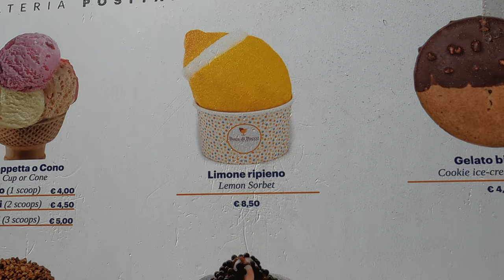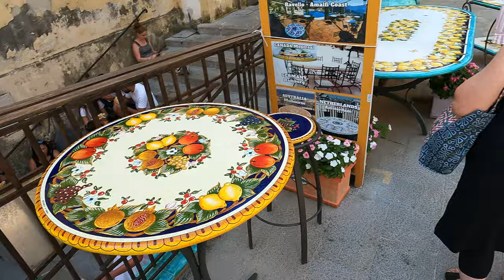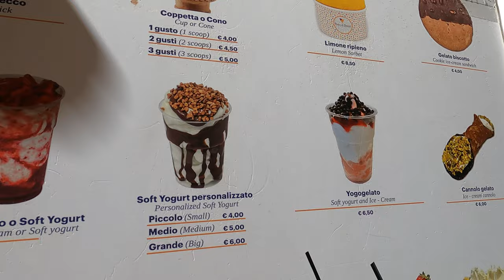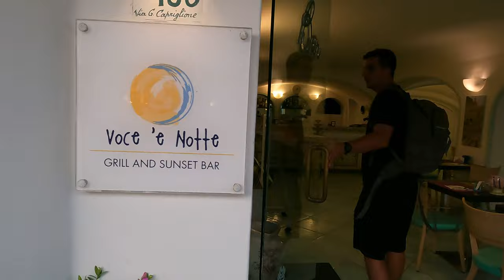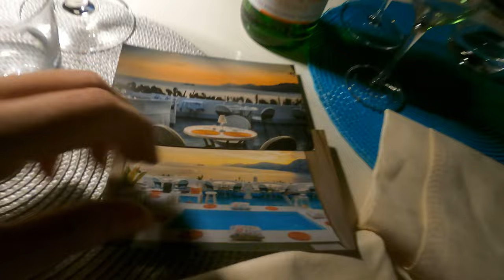POSITANO | Roteiro COMPLETO e com PREÇOS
Ei, galera! Hoje nós vamos mostrar como foi o nosso dia alucinante na deslumbrante Costa Amalfitana, na Itália. Começamos em Positano, uma vila de tirar o fôlego com vistas espetaculares. Depois, exploramos o incrível Fiordo di Furore.
Mas o dia não acabou por aí! Terminamos com chave de ouro no Voce 'e Notte Restaurant & Bar, onde curtimos um jantar maravilhoso com vista para o mar e um pôr do sol de arrancar suspiros. Não esqueçam de dar aquele like, compartilhar e se inscrever para mais aventuras! Qual foi o seu momento preferido? Conta pra gente nos comentários! 😄🌅🍝

00:02:20 Positano
00:05:13 Praia de Positano
00:09:54 Chiesa di Santa Maria Assunta
00:13:05 Marina di Praia
00:14:01 Fiordo di Furore
00:16:02 Praia de Arienzo
00:19:07 Voce 'e Notte Restaurant & Bar
Via Gennaro Capriglione, 138, 84010 Praiano SA, Itália